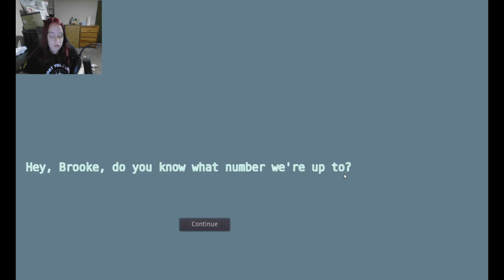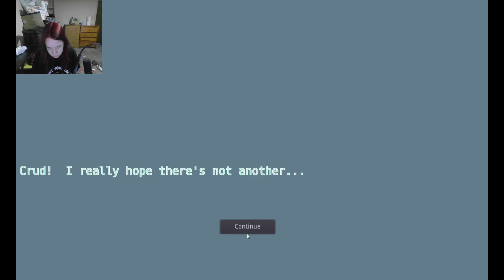tommy and Michael are in on it!!! [ 3 scary games ]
hey guys, welcome to my 3 scary games video!!! hope you enjoy